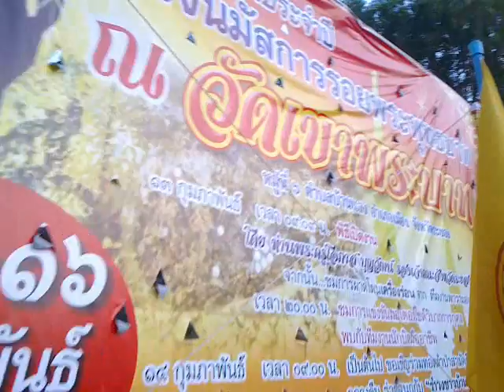13-16 ก.พ.57 ปิดทองนมัสการรอยพระพุทธบาท ณ วัดเขาพระบาท ระยอง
13-16 ก.พ.57 ปิดทองนมัสการรอยพระพุทธบาท ผ้าป่าสามัคคี เวบกิจกรรมระยอง 13-16 ก.พ.57 ปิดทองนมัสการรอยพระพุทธบาท ผ้าป่าสามัคคี ณ วัดเขาพระบาท บ้านแลง ระยอง และกิจกรรม เช่น แข่งรถวิบาก โชว์ร่มบิน มวยไทย รำวง บันทีกคลิป